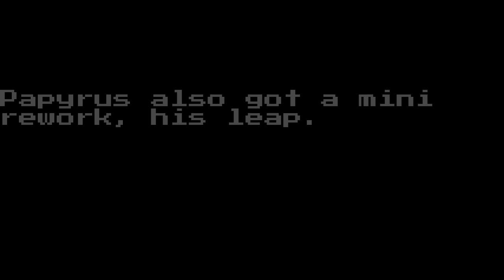Undertale Last Corridor empty promises update